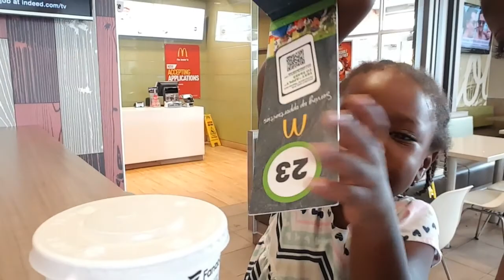4th of July Parade 2018 | Swimming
Hey, Rafiki's
 In today's video I took Myrania to 4th of July parade and swimming..

If you reading this you are the greatest Rafiki ever